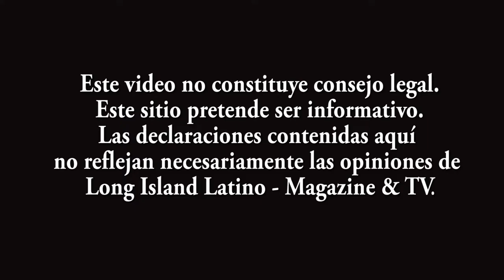¿Por qué la ciudadanía es tan importante en el 2016?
Inmigrantes que hayan vivido en Estados Unidos con una tarjeta verde por más de 5 años, serán los más opcionados para recibir una ciudadanía de manera inmediata.

green-cardSe aproximan las elecciones y en 8 meses se llevarán a cabo los comicios electorales, el primer martes del mes de noviembre sabremos cual será el futuro de los inmigrantes en este país, por esa razón me atrevo a pensar que este es el mejor momento para solicitar una ciudadanía, ya que el proceso normal está tardando entre 6 y 7 meses y por el momento político que está atravesando el país, seguramente el Servicio de Ciudadanía de los Estados Unidos acelerará el proceso antes del día de las elecciones.

El tema de inmigración ha sido central en los debates republicanos y demócratas, la opción más extrema en relación con la inmigración ilegal, es la que pretende construir una pared por el lado Republicano, y una alfombra de bienvenida por el lado Demócrata, pero lo positivo de los debates que se han llevado a cabo es que los dos partidos tienen la intención de apoyar la inmigración legal.

green cardA pesar de sus indignantes e irresponsables retóricas en materia de inmigración, Donald Trump ha expresado en diferentes ocasiones que desea facilitar el trámite de visado para que los extranjeros altamente calificados y competentes, puedan vivir y trabajar en los Estados Unidos aportando sus conocimientos. Los hispanos con raíces profundas en los Estados Unidos, que ha vivido por muchos años y que incluso no hablan español, tienen las mismas preocupaciones como cualquier otro ciudadano de los Estados Unidos, temen por sus puestos de trabajo, las políticas comerciales, los impuestos, la desigualdad de ingresos y la educación.

banner hyundai 1
banner hyundai 2
En cualquier caso, la mejor manera para que los latinos influyan en la política y pongan una voz de protesta, será a través de las urnas, por eso los servicios de inmigración están acelerando los procesos de legalización; Sin embargo, de nada servirá que los hispanos obtengan el derecho al voto, si no lo van a ejercer. Hago un llamado a las personas que son elegibles para convertirse en ciudadanos, inicien su proceso de documentación ya, para que puedan votar en las elecciones de este año. Hay muchas organizaciones de servicios legales en Long Island, como CARECEN, que ayudarán a residentes permanentes legales a aplicar para la ciudadanía sin pagar. La tasa de esta solicitud es de $680.00.

 Es el momento para que los latinos muestren su fuerza en las urnas electorales.

¡No esperen más!